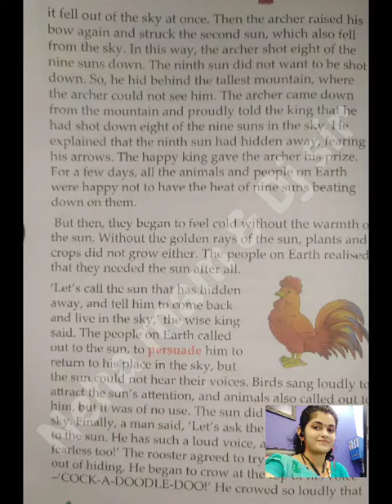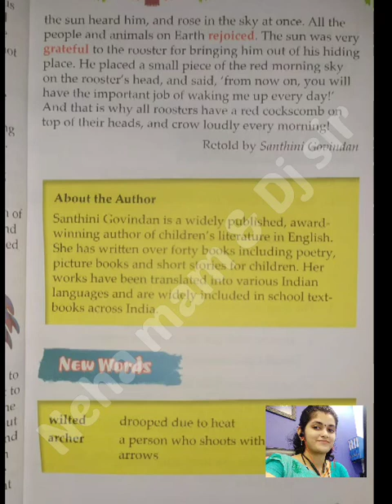Why Roosters Crow Every Morning|in Hindi|Class 5|Part 2